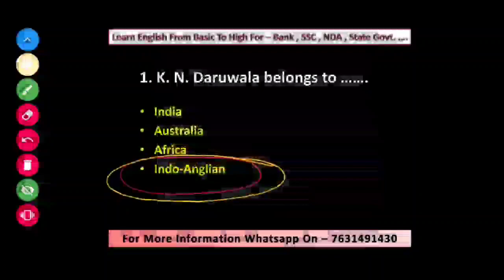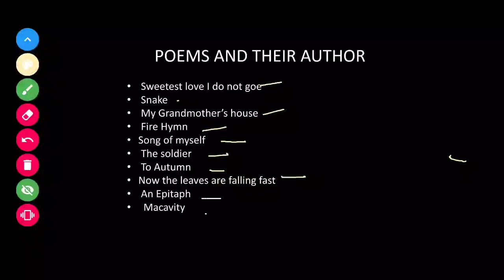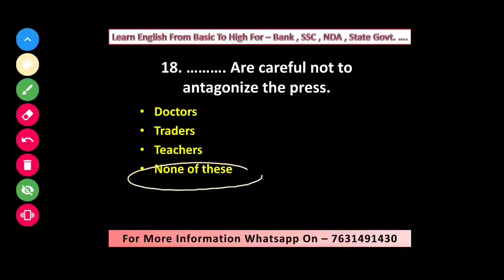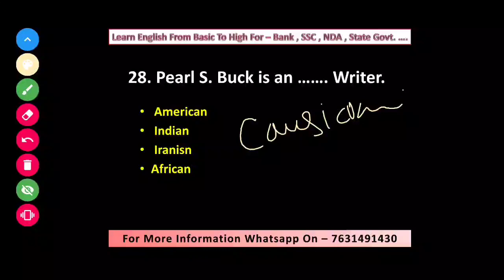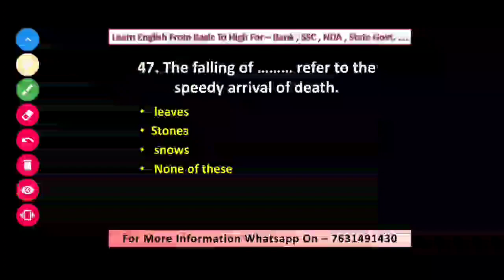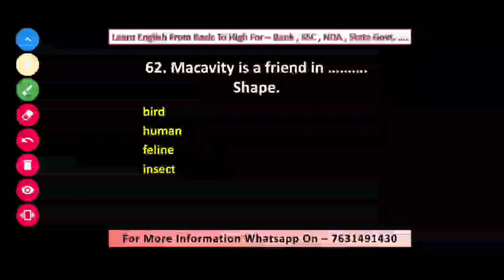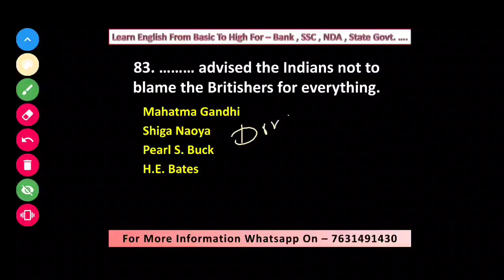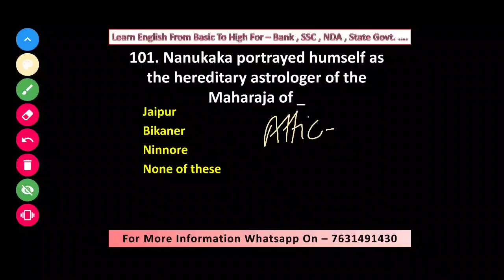English : 12th (BSEB) || Objective Questions 2021.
In this video we will discuss 200 Objective Questions which are very beneficial for upcoming 2021 Examination.

In this video we learn most important 100 Objective Questions . Which will help you in your 2021 Exam.
So guys please watch it till end without skip.

   यह वीडियो देखना ना भूलें यदिGRAMMAR में पूरे मार्क्स चाहिए .